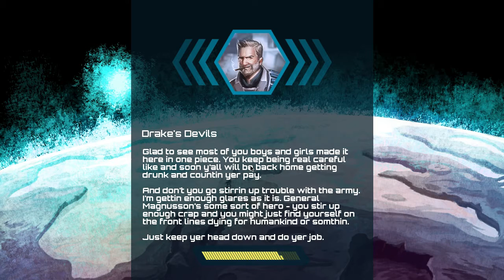Infested Planet [DE/HD] - Alienjagt #001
Euch gefallen meine Videos? Bitte Like, Abo und sagt es weiter!
▼▼▼Beschreibung▼▼▼

Infested Planet ist ein Strategiespiel von Rocket Bear Games. Man spielt fünf Soldaten und kämpft gegen tausende von Aliens. Das kann nur super werden!

Genre: Strategie
Publisher: Rocket Bear Games
Entwickler: Rocket Bear Games